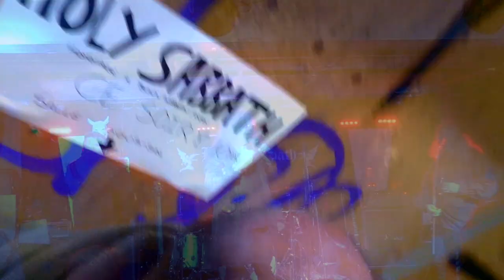HOLY SABBATH Live! MR. CROWLEY - Tribute à OZZY! LE PIRANHA BAR Montréal Québec Canada 10 Nov 2023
Montréal Québec Canada Le Vendredi 10 Novembre 2023 - HOLY SABBATH (Tribute Band to Black Sabbath & Ozzy Osbourne) + "Halloween Party Intro/Outro" courtesy from Jason Stmartin!